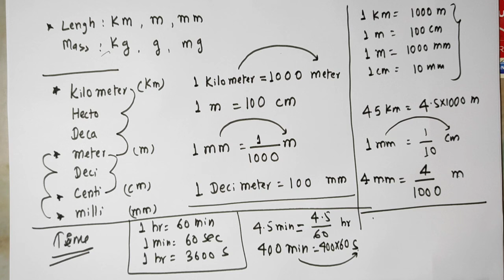Units ( मात्रकों ) को बदलना सीखें Conversion of Units by JP Sir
Units ( मात्रकों ) को बदलना सीखें
Conversion of Units by JP Sir
Length लंबाई के मात्रक
Mass द्रव्यमान के मात्रक
Time समय के मात्रक

Part 2: Square और Cube वाली Units को बदलना सीखें

Maths by JP Sir